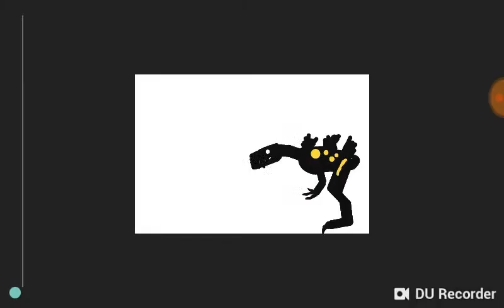Jumper Zilla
Nunca provoque o JumperZilla